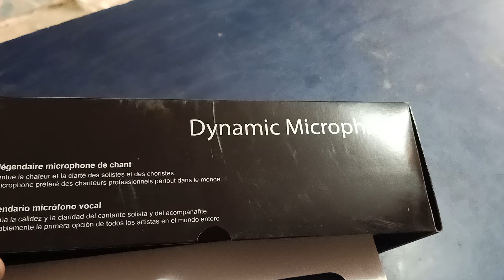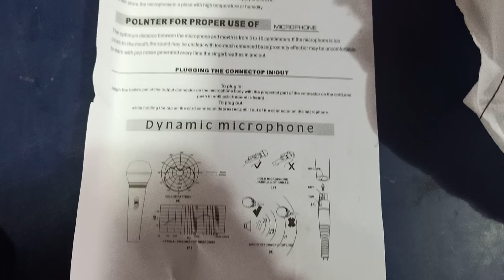BETA 58A mic unboxing video#sangamelectronics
BETA 58A unboxing video
ye ek best mic hai ye mic wire ke sath aati h ye best price me mil jati h ye program un Ghar me sing ke liye use ki Jane wali mic h or es mic ka use sabse zada Kiya jata hai eski quality achhi hoti hai eska kaching power super hai eska price bahut hi kam hai
:price 420